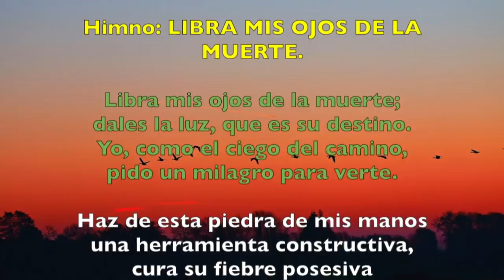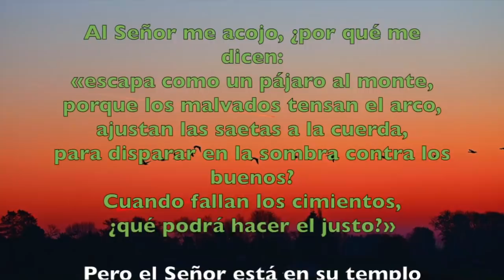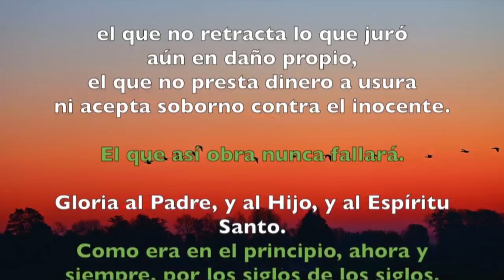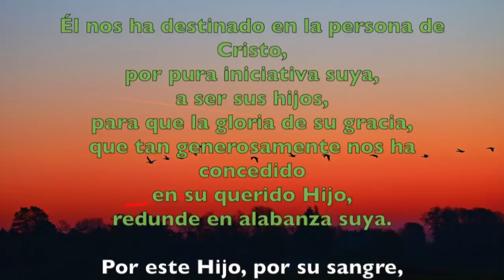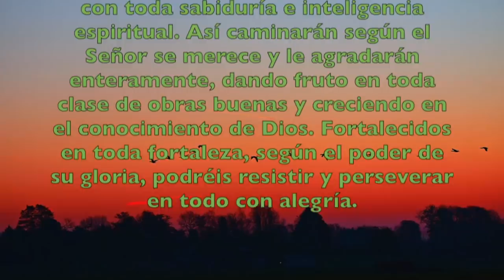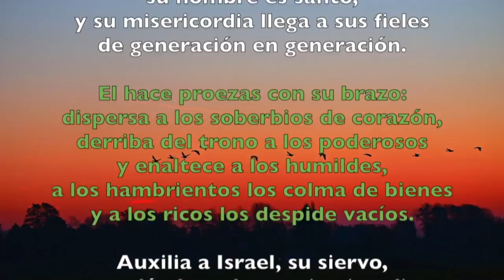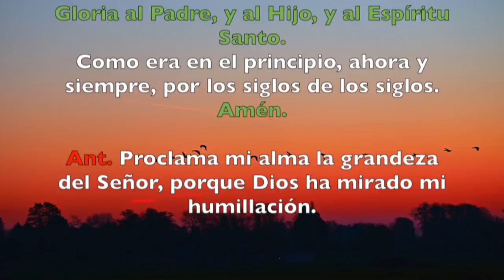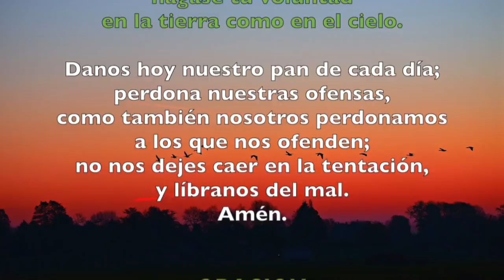Oración de la tarde (Vísperas), LUNES V semana del T. Ordinario | Padre Sam